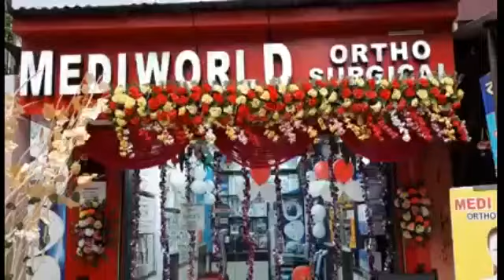উত্তরপাড়া। সেজে উঠেছে রাম মন্দিরের উদ্বোধনের আগে।